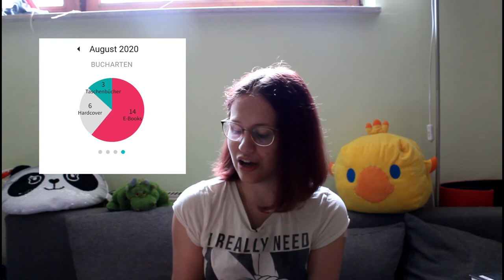Lesemonat August 2020 | 23 Bücher | SchubyBook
Hey Leute,
heute zeige ich euch mal wieder einen Lesemonat. Dieses Mal vom August 2020. Ich hoffe es gefällt euch.
Habt ihr Bücher davon gelesen?

Bücher
Sister of the Stars
Biss zum Morgengrauen
Frühlings Erwachen
Dark Elements
Rückkehr der Engel

Social Media